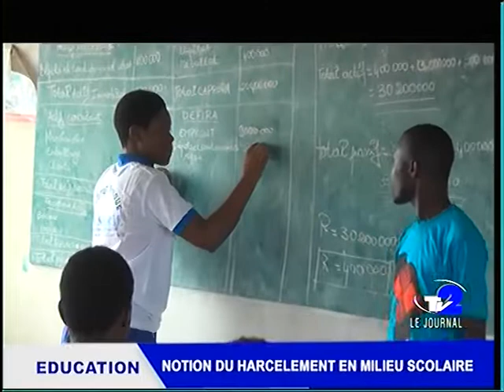TOGO JOURNAL TV2 DU 10 11 2022